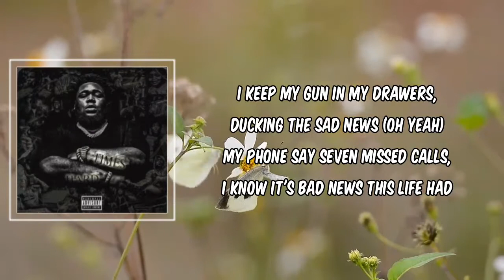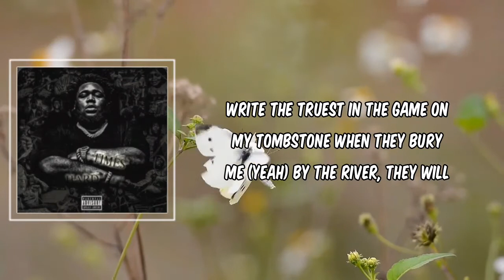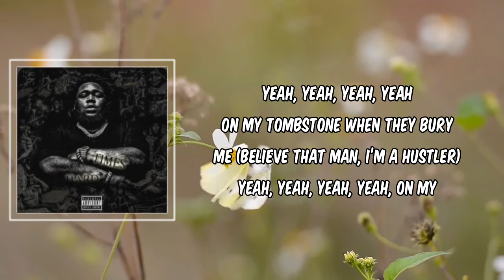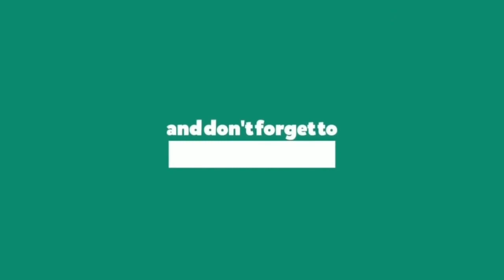Tombstone (Lyrics) - Rod Wave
Tombstone by Rod Wave
Album:

Tombstone Lyrics:

Track 5 On
SoulFly
View Tracklist
Tombstone
Rod Wave
“Tombstone” is the second promotional single and fifth track off of Rod Wave’s 2021 effort, SoulFly.
Produced by

Jai Beats, Saucii & 1 more
Release Date

18
230.6K
45
20
[Intro]
Damn, this motherfucker too crazy, Saucii
Let that shit ride, Eighty8
When the shit over, it's over
I don't know what's after or, you know

[Verse]
I keep my gun in my drawers, ducking the sad news (Oh yeah)
My phone say seven missed calls, I know it's bad news
This life had left me so scarred, I'm knowing that's true
Remember times got so hard, I got it tattoed (So hard)
I ain't did no shows but made some bread (Yeah)
I gotta keep the family fed (Yeah, yeah)
Look, just talked to pops about the feds
I ain't gon' lie, he had me scarеd, uh
I feel 'em coming, nigga (Yeah)
I'll keep on running, nigga (Yeah)
If wе go down bad, keep it a hundred, nigga
My girl all in my ear screaming, "Spend some time"
I promise I'll be here when I can get some time
Right now, I got to get what's mine (For sure)
I'll be thuggin' 'til the end of time

[Chorus]
And fuck these niggas 'cause they lame
Since they love saying my name
Make sure you write the truest in the motherfucking game
On my tombstone when they bury me
By the river, they will carry me
Finally, I'll be resting in peace
Finally, finally
I'll get to fly away, somewhere, someday
Fuck these niggas 'cause they lame
Since they love saying my name (Yeah)
Make sure you write the truest in the game
On my tombstone when they bury me (Yeah)
By the river, they will carry me (Yeah)
Finally, I'll be resting in peace (Oh yeah)
Finally, finally, yeah, yeah, yeah, yeah

[Outro]
(You know what I’m saying, I don’t really know what I’m saying, I don’t know what’s after this shit)
Finally, finally (Everybody think they know but fuck it, I sleep on the floor)
Yeah, yeah, yeah, yeah (This shit comes with a lot, it’s a lot of pressure, I’m a young nigga though)
On my tombstone when they bury me (Believe that man, I’m a hustler)
Yeah, yeah, yeah, yeah, on my tombstone when they bury me, yeah oh
Yeah, yeah, yeah, yeah, finally I'll be resting in peace
Finally, finally, on my tombstone when they bury me
By the river, they will carry me, I'll be resting in peace
Finally, finally, yeah